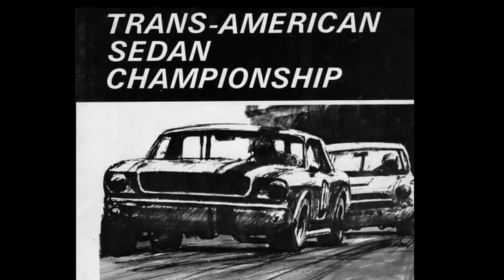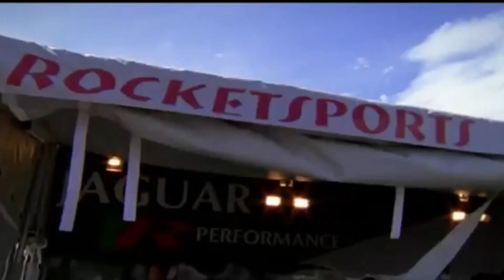A Look Back Through Trans Am History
This throwback video from 2016 celebrated Trans Am's 50 year history with the Sports Car Club of America (SCCA)